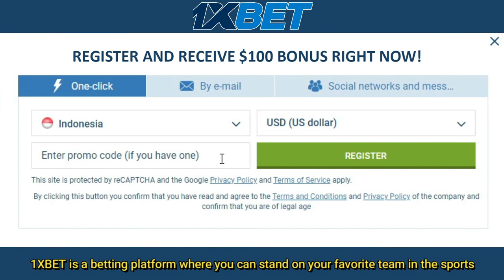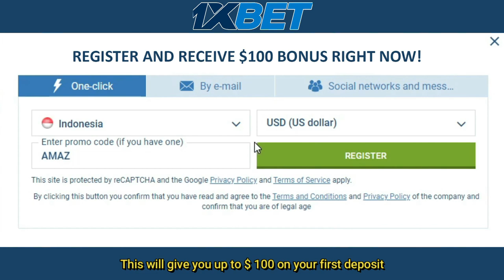Fikri Bagas Power Attack | Muhammad Shohibul FIKRI / Bagas MAULANA vs ONG Yew Sin / TEO Ee Yi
Get 1000 video tutorials badminton.

Muhammad Shohibul Fikri (born 16 November 1999) is an Indonesian badminton player who plays in the doubles event. His club is PB. SGS PLN in Bandung, West Java.[2]

2022
In March, he and his partner Bagas Maulana participated in 2022 All England Open for the first time. They defeated No. 8 seeds Ong Yew Sin / Teo Ee Yi in second round, the reigning world champion Takuro Hoki / Yugo Kobayashi in quarterfinals, World No. 1 Marcus Fernaldi Gideon / Kevin Sanjaya Sukamuljo in the semifinals and World No. 2 Mohammad Ahsan / Hendra Setiawan in the final, thus clinching their first Super 1000 title.[3]

Bagas Maulana (born 20 July 1998) is an Indonesian badminton player who plays in the doubles event. His club is PB Djarum in Kudus Regency, Central Java.[1]

2022
In March, he and his partner Muhammad Shohibul Fikri participated in the 2022 All England Open for the first time. They defeated No. 8 seeds Ong Yew Sin / Teo Ee Yi in second round, the reigning world champion Takuro Hoki / Yugo Kobayashi in quarterfinals, World No. 1 Marcus Fernaldi Gideon / Kevin Sanjaya Sukamuljo in the semifinals and World No. 2 Mohammad Ahsan / Hendra Setiawan in the final, thus clinching their first Super 1000 title.[2]

2022
In March, he and his partner Bagas Maulana participated in 2022 All England Open for the first time. They defeated number 8 seeds Ong Yew Sin and Teo Ee Yi in the second round, the reigning world champion Takuro Hoki and Yugo Kobayashi in quarterfinals, World number 1 Marcus Fernaldi Gideon and Kevin Sanjaya Sukamuljo in the semifinals and World number 2 Mohammad Ahsan and Hendra Setiawan in the final, thus clinching their first Super 1000 title.[3]

2022
In March, he and his partner Muhammad Shohibul Fikri participated in 2022 All England Open for the first time. They defeated number 8 seeds Ong Yew Sin and Teo Ee Yi in the second round, the reigning world champion Takuro Hoki and Yugo Kobayashi in quarterfinals, World number 1 Marcus Fernaldi Gideon and Kevin Sanjaya Sukamuljo in the semifinals and World number 2 Mohammad Ahsan and Hendra Setiawan in the final, thus clinching their first Super 1000 title.[2]

If you ever wish a video to be taken down, Please all you need to do is ask and i will take it down immediately.